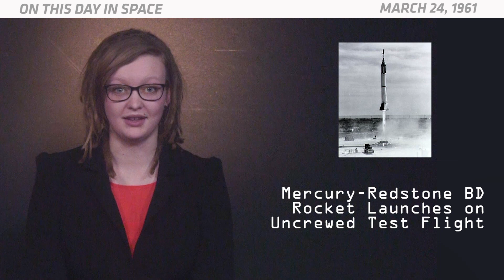OTD in Space – March 24: Mercury-Redstone BD Rocket Launches on Uncrewed Test Flight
On March 24, 1961, NASA's Mercury Redstone rocket launched on its last uncrewed flight before it started sending astronauts into space. The mission was known as the Mercury Redstone Booster Development flight, and it wasn't originally planned as part of the Mercury Program. The previous Mercury Redstone flight carried a chimpanzee named Ham into space. Ham made it back alive, but the rocket had several issues during the flight. So, NASA made some changes to the design and tested it one more time to make sure it was safe enough for human astronauts. The Mercury Redstone rocket lifted off from Cape Canaveral and traveled more than 300 miles downrange before splashing into the Atlantic Ocean. The mission was deemed a success and cleared the way for Al Shepard's historic first flight to space.